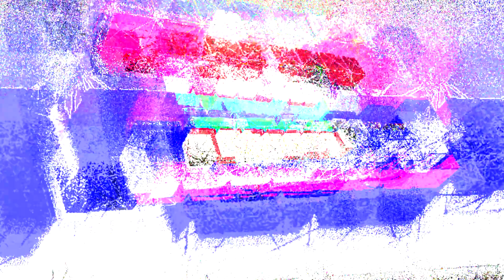KOSARTR_pr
Audio-Video-Design